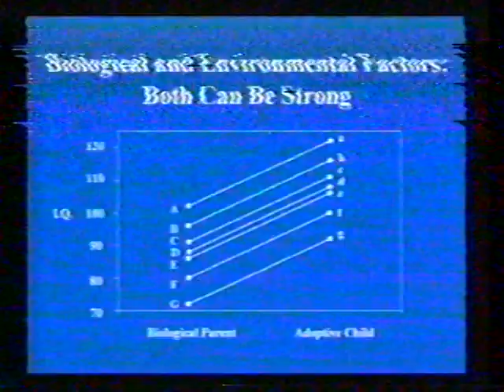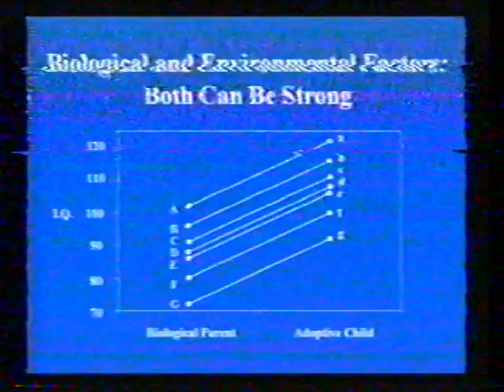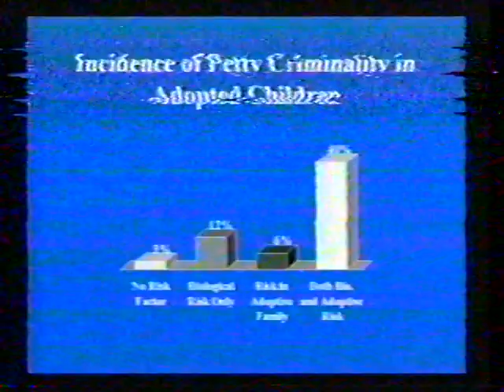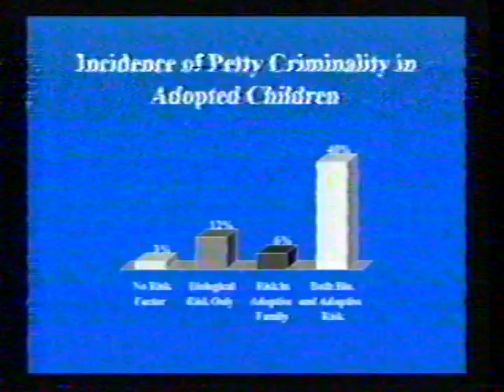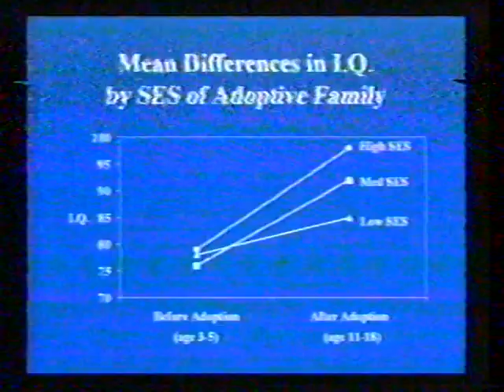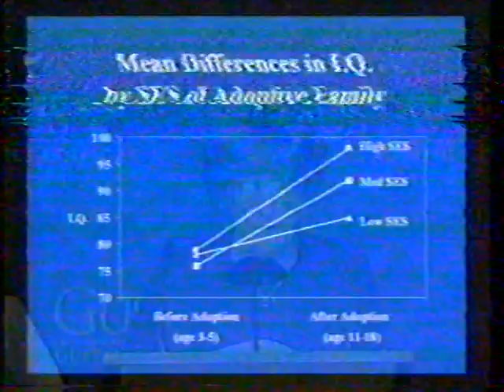Eleanor Maccoby - The Nature of Children by Parents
Eleanor Maccoby presenting "The Nature of Children and their Nurture by Parents" at the 38th Nobel Conference: The Nature of Nurture. The conference took place at Gustavus Adolphus College in 2002.